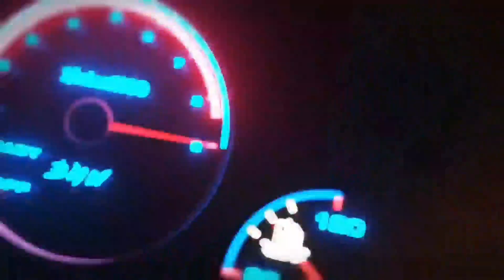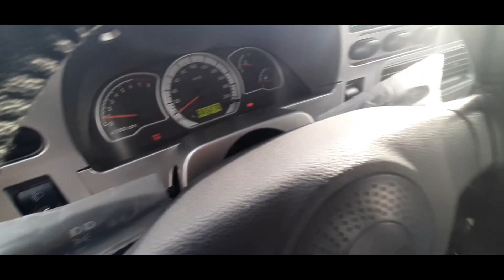8 NOYABR SERGELI MASHINA BOZORI NARXLARI TOSHKENT